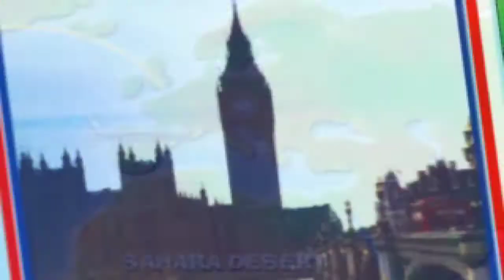Playing Muppet Game